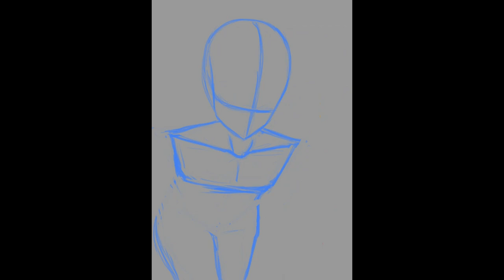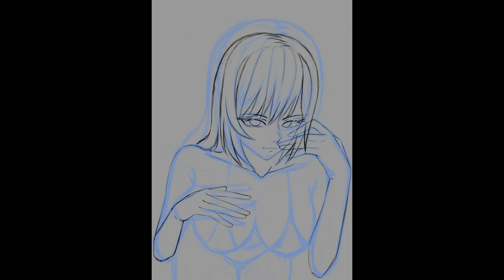[Krita Speedpaint] Anime girl in swimsuit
Tools used:
10moons T503 - Drawing Tablet
Krita - Drawing
OBS Studio - Recording
VSDC - Editing